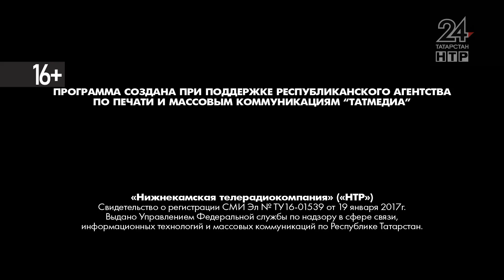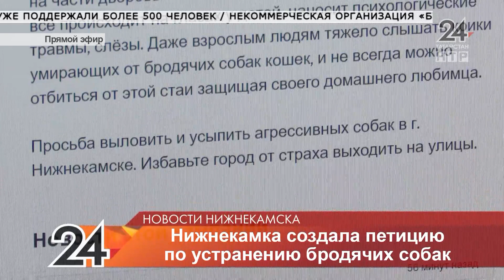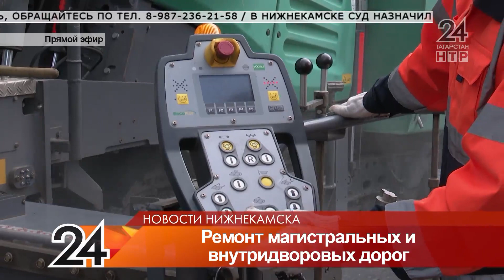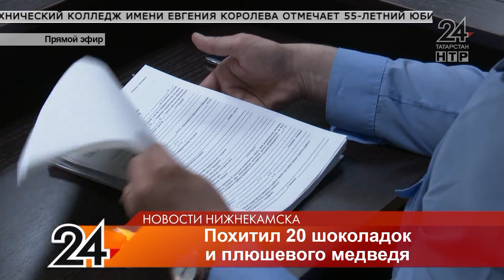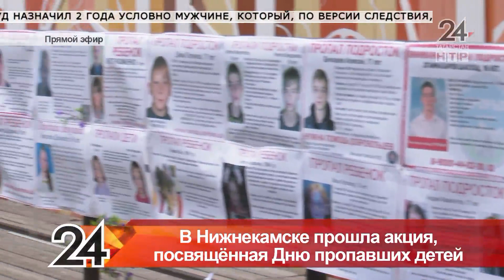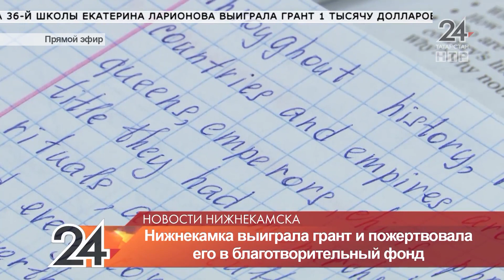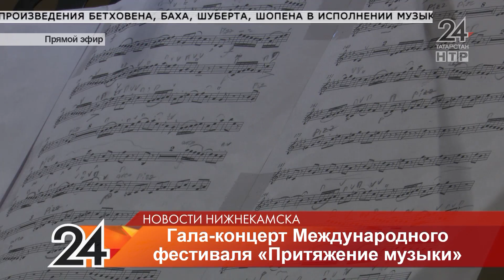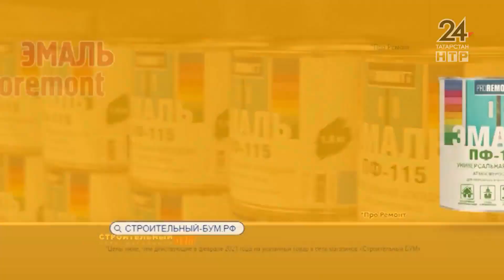Новости Нижнекамска. Эфир 25 мая 2021 года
В выпуске:

Захват общего имущества. Мужчина создал массу сложностей себе и соседям

Цветочный грабеж. Как горожане портят ландшафтный дизайн города

Большой ремонт. В Нижнекамске благоустраивают дворы и дороги

Сотни спасенных жизней. Организации Бумеранг нужна помощь специалистов

Притяжение музыки. Гала-концерт международного фестиваля Екатерины Мечетиной прошел при полном аншлаге